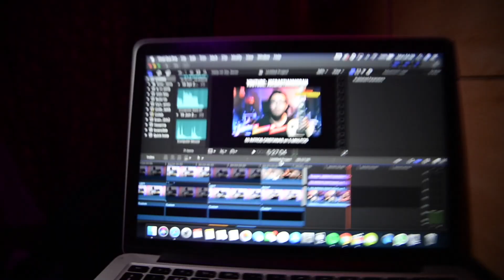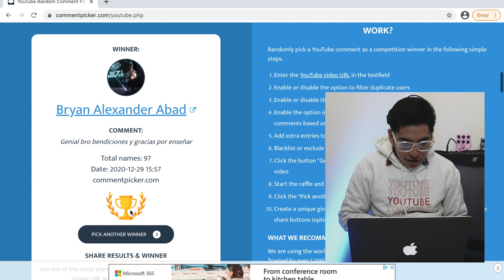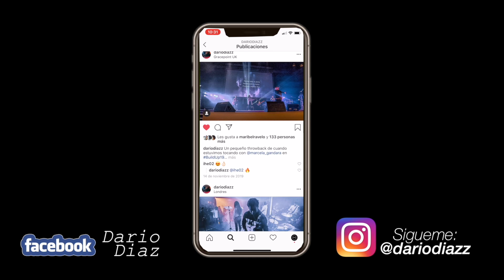50 INTROS CRISTIANAS en 5 MINUTOS 🔥 ft. @SebasMoraGuitar + GANADORES!!! 🎁🎸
Vlog#63 | 50 INTROS CRISTIANAS en 5 MINUTOS 🔥 ft.  @JSebastianMoraH
¿Conseguiré completar este reto a tiempo?

00:00 - Intro
01:26 - 50 INTROS en 5 MINUTOS
07:01 - GANADORES del SORTEO